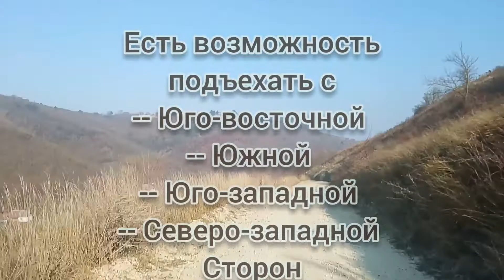Дорога в Наславча с юго-восточной стороны